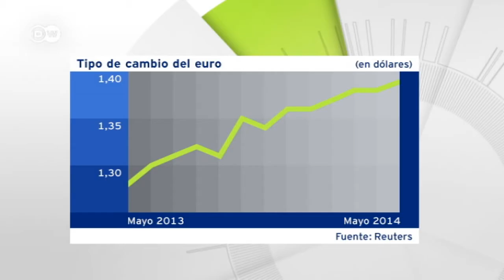Un euro fuerte debilita a Francia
Francia parece convertirse en un país preocupante para la zona euro. Una economía estancada, un creciente endeudamiento, una alta tasa de desempleo y una industria en declive quita el aliento al país. La alta cotización del euro lo acentúa aun más, según el nuevo primer ministro, Manuel Valls.